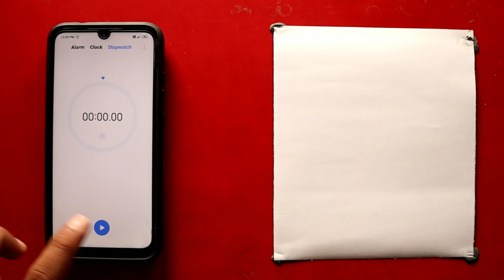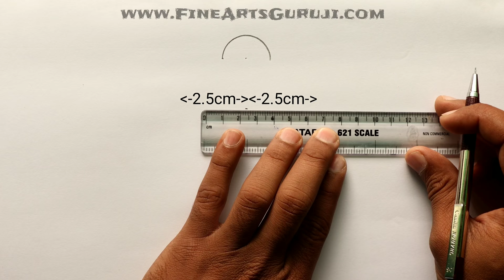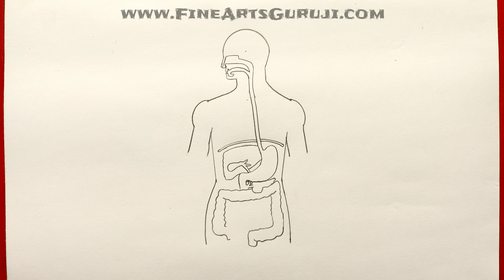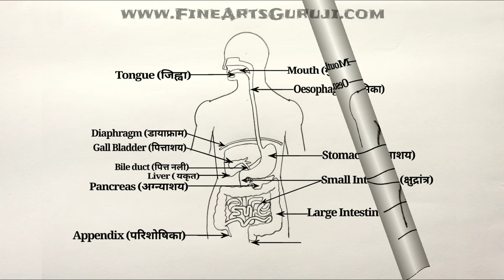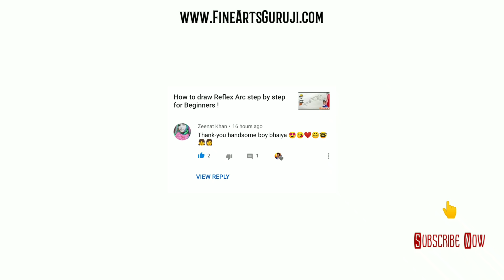How to Draw Human Digestive System step by step for Beginners !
How to draw the human digestive system or alimentary canal Diagram step by step for beginners of class 10 students in an easy way with a short period of time in the examination.
Easy method to draw the digestive system by Fine Arts Guruji.

»»ᅳ𝐅𝐨𝐥𝐥𝐨𝐰 𝐌𝐞ᅳ►

✩░▒▓▆▅▃▂▁𝐌𝐲 𝐂𝐡𝐚𝐧𝐧𝐞𝐥▁▂▃▅▆▓▒░✩

The alimentary canal includes the mouth, pharynx, oesophagus, stomach, small intestine, large intestine, and anus. The human digestive system as seen from the front.

Functions of the Villi - We've already stated that the small intestine main job is to absorb nutrients from the food you eat and that your villi help by increasing the surface area the intestine has for absorption.
Note:-  it's also known as finger-like structure.

Mouth -Mouth is the opening through which the intake of food occurs.

Oral cavity-The oral cavity has three parts –the palate, tongue, and teeth.

Palate -It forms the roof of the oral cavity. Anterior part is called hard palate and the posterior part is called soft palate.

Tongue -Tongue is a muscular and glandular structure attached to the base of the oral cavity. On the upper surface, it has a V-shaped furrow called sulcus terminalis.
 It divides the tongue into the anterior oral part and posterior pharyngeal part. Its upper surface also consists of tiny projections called lingual papillae.